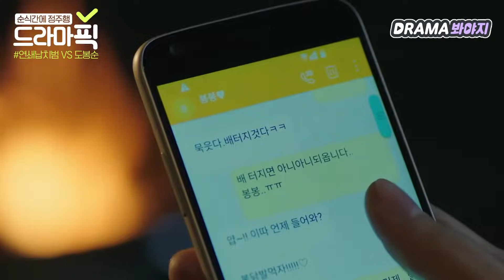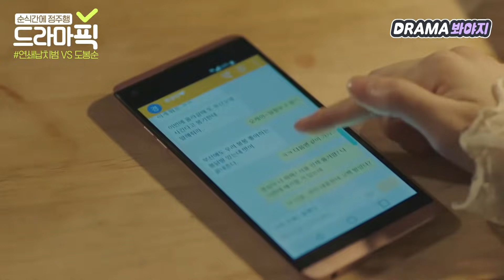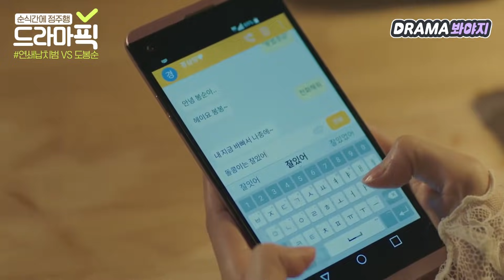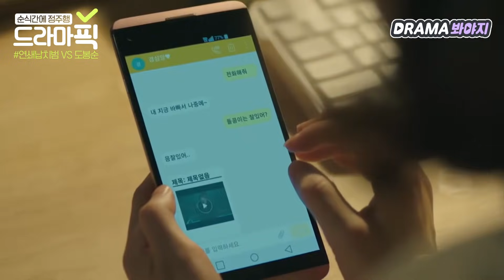[드라마픽] 반복적으로 친구 납치하는 연쇄납치범 응징하는 박보영｜힘쎈여자 도봉순(Strong Girl Bong-soon)｜JTBC 170407 방송 외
[ 드라마픽▶힘쎈여자 도봉순 ]

끔찍한 납치사건에 휘말린
봉순이와 경심이!

끈질기게 경심이를 납치하는 범인
봉순이가 지금 혼내러 갑니다

【힘쎈여자 도봉순｜Strong Girl Do Bong Soon】